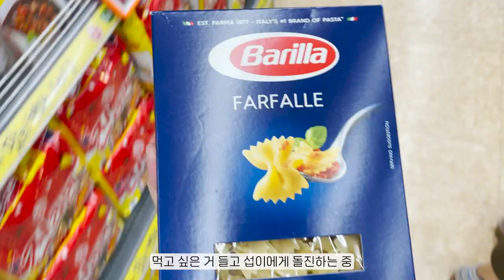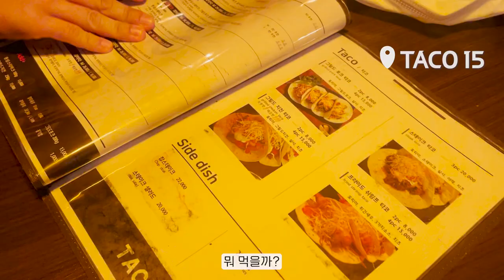청량한 여름날의 피크닉 vlog | 곰신군화커플의 미리 생일축하 파티🥳 | 6개월만에 만난 기념으로 멕시코 음식 먹어보기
안녕하세요 우정입니다 :) 열허분 이번 영상은 푸릇푸릇한 여름미가 듬뿍 담겨 있답니다! 헤헿 이걸 보니까 또 여름이 왔으면 좋겠고 그르네용~ 영상에는 안 나왔지만 섭이 입대전에 마지막으로 먹었던 음식도 멕시코 음식이었어요ㅎㅎ

이래저래 잔잔하고 몽글몽글한 일상 봐주셔서 넘넘 감사합니다🥰

인스타에서 우정툰을 연재하고 있어요!

                    👆 copy & paste 👆